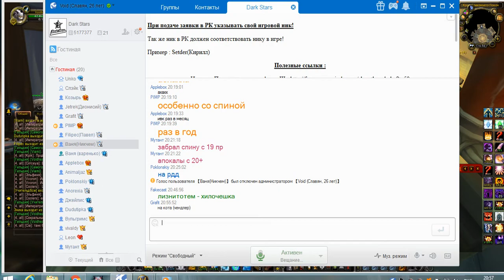2я часть обычки пятницы 23 02 18